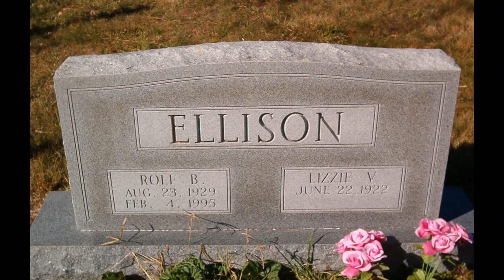Lizzie Ellison, 1992 Rec By Bobby McMillon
Lizzie, and probably Rolf Ellison, recorded by Bobby McMillon in 1992